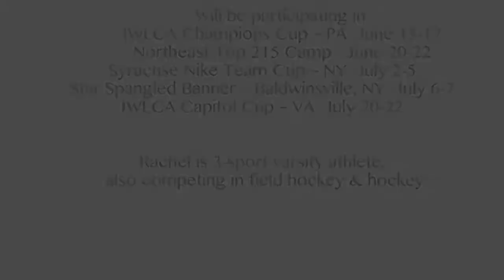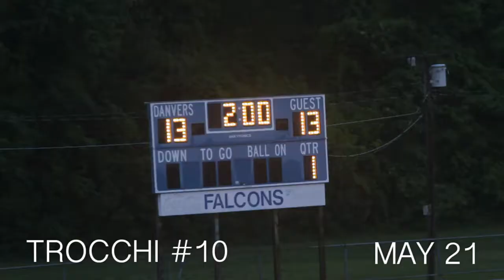Rachel Trocchi Class 2014 Video.mp4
Rachel Trocchi sophomore year lacrosse video.  Danvers High School, Danvers, MA